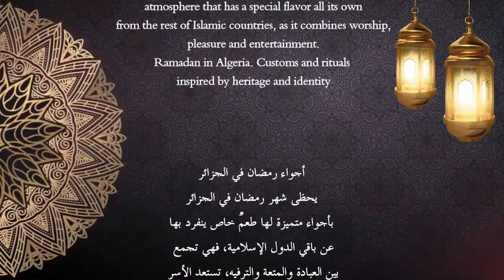صلاة الجمعة في مسجد الفتح برأس الوادي